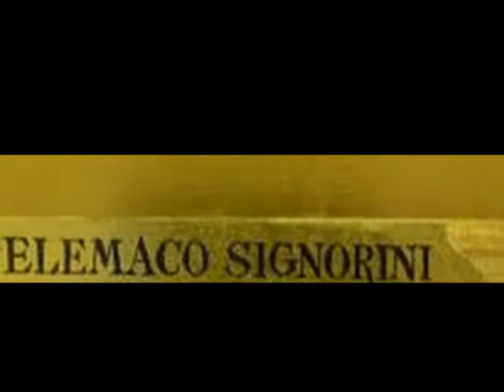Telemaco Signorini- Bach- Suite Nº3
Telemaco Signorini, fue un pintor  italiano, nacido en Florencia (10 de agosto de 1835) y fallecido en la misma ciudad el 10 de febrero de 1901. Comenzó su carrera artística en la "scuola Pie di San Giovanni degli Scolopi", allí conoció a Diego Martelli y Giosuè Carducci, que se convertiría en poeta. En esa época se despierta su talento literario, que lo llevaría a desarrollar, durante toda su vida, la actividad de crítico teórico de arte y poesía.
En 1852 comienza a aprender pintura, a instancias de su padre, también pintor que se desempeñaba como "pintor de corte" del Gran Duque de Toscana. Frecuenta las clases de dibujo al desnudo. En 1853 comienza su interés por el paisajismo, a partir de 1854 pinta al aire libre con Odoardo Borrani. Frecuenta el "Café Michelangelo". En 1856 viaja a Venecia donde conoce a Abbati. En 1858 comenzó con sus primeros intentos de utilizar la técnica de manchas. En 1859 es enrolado en el servicio militar, en la Segunda Guerra de Independencia. Pasa el verano de 1860 en La Spezia, pintando al aire libre.
En 1861 viaja a París, donde lo impresionan profundamente las obras de Corot, Décamps, Daubigny. Con Lega, Abbati, Borrani ySernesi forma la Escuela de Piagentina en Florencia. Entre 1869 y 1892 viaja frecuentemente vasias capitales europeas, París, en varias oportunidades, Londres, Escocia. A principio de los años 1870 conoce a Degas, que influirá en su obra.